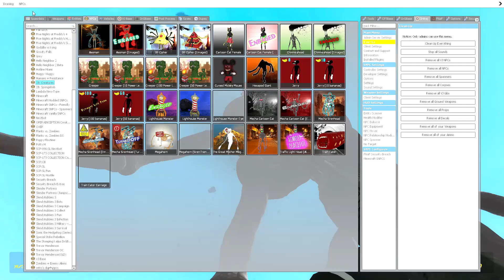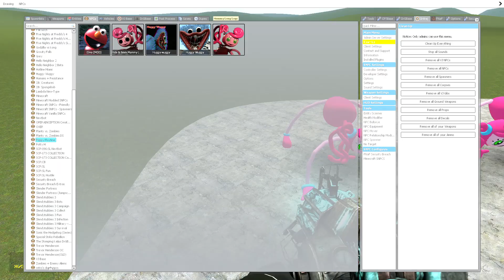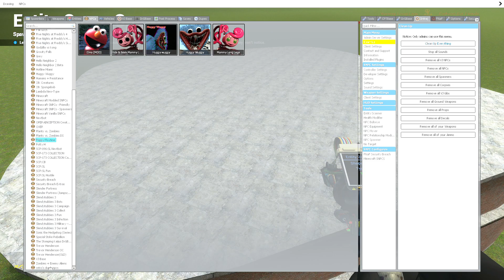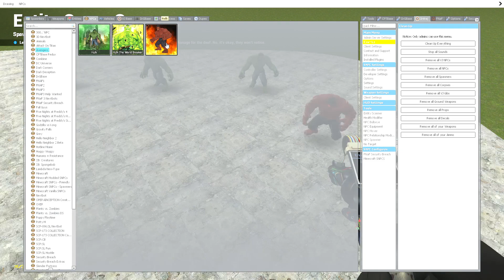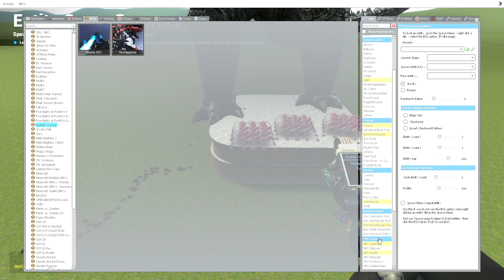Mommy long Legs vs Siren Head and Hulk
In this midio, Nommy Long Legs Fights Irenheads, Red Hulk, Regular Hulk and many more